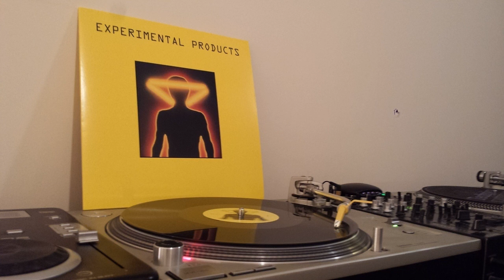EXPERIMENTAL PRODUCTS-GLOWING IN THE DARK